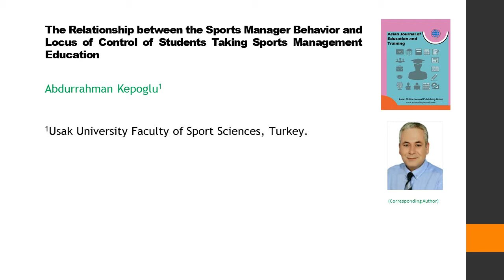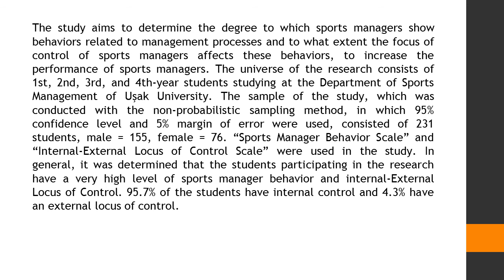The Relationship between the Sports Manager Behavior and Locus of Control of Students Taking Sports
The Relationship between the Sports Manager Behavior and Locus of Control of Students Taking Sports Management Education